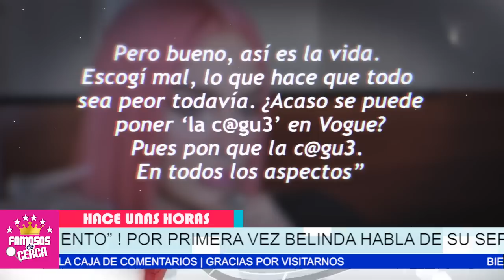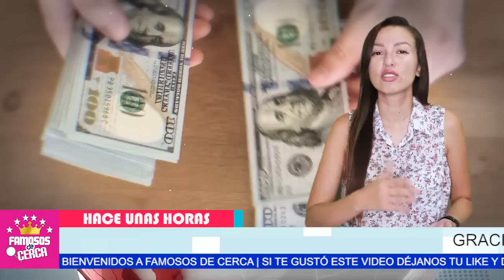🔥😱 𝗣𝗢𝗥 𝗣𝗥𝗜𝗠𝗘𝗥𝗔 𝗩𝗘𝗭 Belinda le ( 𝗕𝗢𝗧𝗔 𝗟𝗔 𝗠𝗔𝗦𝗖𝗔𝗥𝗔 ) a Christian Nodal / 𝗡𝗢 𝗦𝗘 𝗟𝗢 𝗘𝗦𝗣𝗘𝗥𝗔𝗕𝗔 ⛔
Belinda deja Muy Mal Parado a Christian Nodal

 BIENVENIDOS!!!
suelta la sopa
televisa
exclusivas
venga la alegria
tv azteca
polemica
chismes
Entertainment
farandula mexico